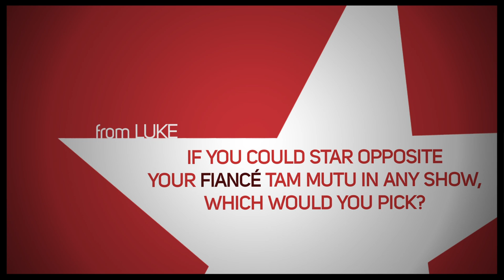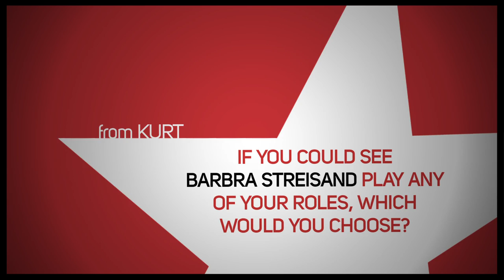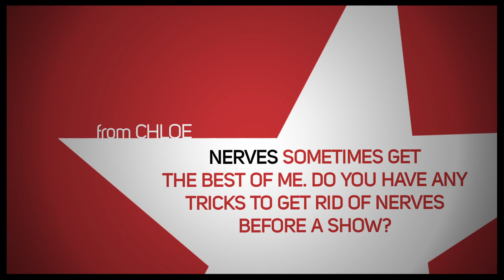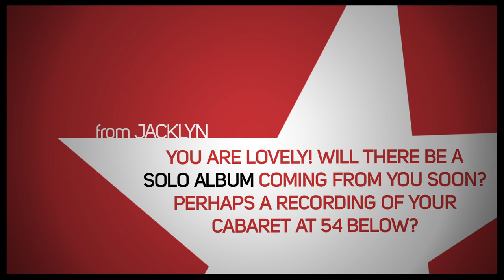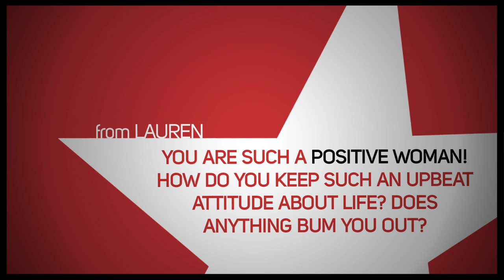Sierra Boggess on Bonding with Ramin Karimloo, the Ultimate Broadway Dinner Party & More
Before she takes the stage at 54 Below, Sierra Boggess is chilling out at the Broadway.com Ask a Star Couch. Hear about her "Cinderella" dreams, her major girl crush, personal mantras and the cast albums she really couldn't live without.